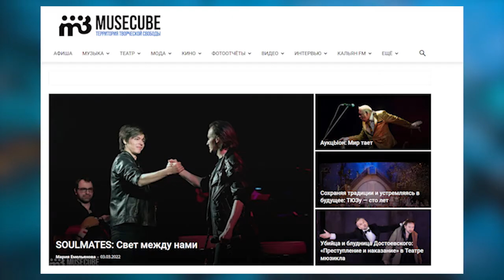Как создать хорошую песню?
00:33 Искусственный интеллект начал писать стихи, может ли он стать конкурентом настоящих поэтов?
02:11 Как можно написать песню, услышав музыку или увидев и уловив настроение из художественного фильма?
04:45 Поэт в России больше чем поэт или меньше? Трансформация поэзии.
06:42 Кризис современной поэзии. Почему нет именитых современных поэтов?
08:12 Поэт как личность
08:57 Мои НЛО и Александр Ковалев
09:43 Дима Билан и группа Винтаж
11:15 розы морозы и другие примеры ключевых штампов в поэзии
14:35 стихи рэпера Оксимирона как пример куда пойдет поп музыка

У нас в гостях поэт-песенник Александр Ковалев.

Поэт-песенник Александр Ковалев знает как создать хит.